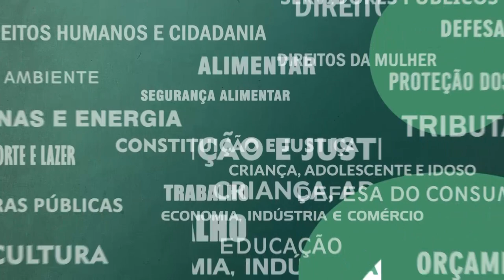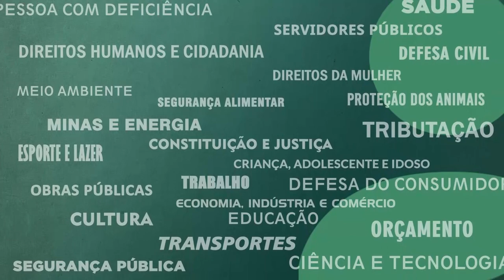Resumo das Comissões - Comissão Mulher - Violência Política Mulher - 05/11/21